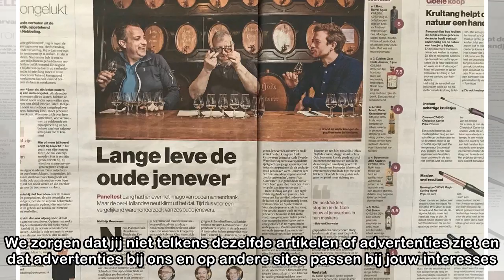Cookies op AD.nl